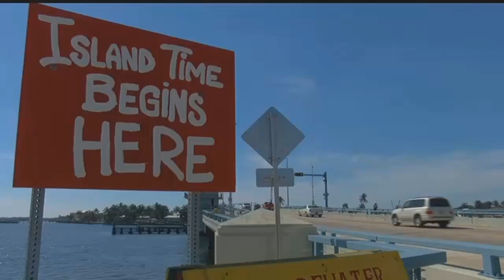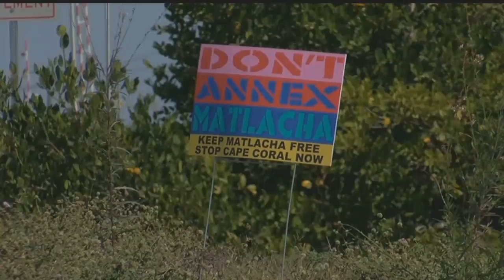Matlacha fire official says Cape annex creates safety hazards